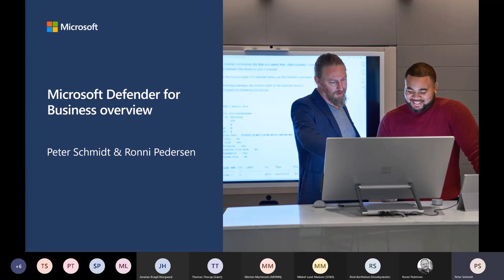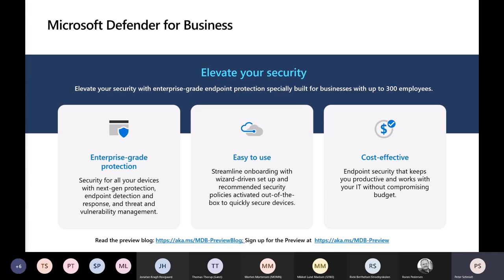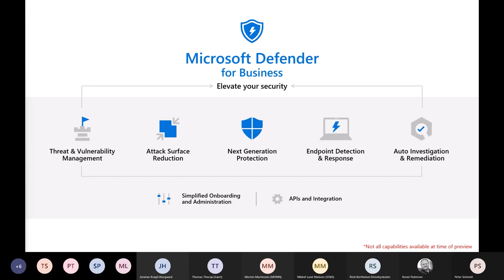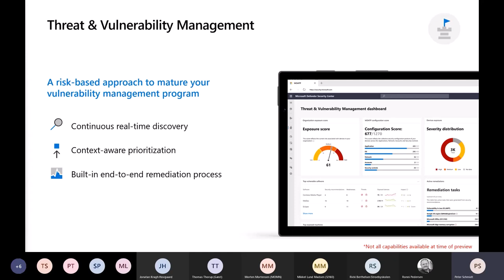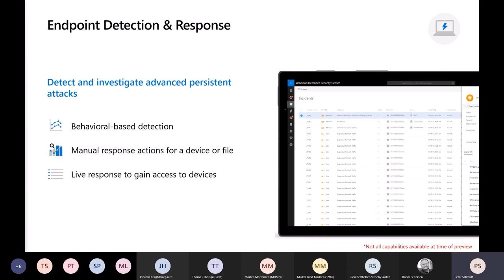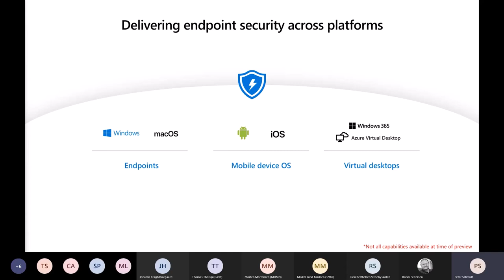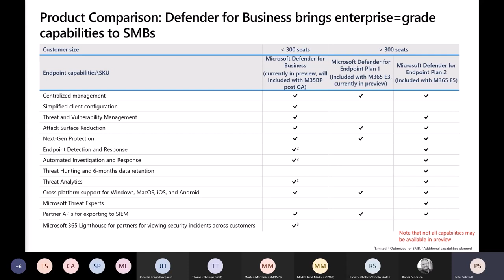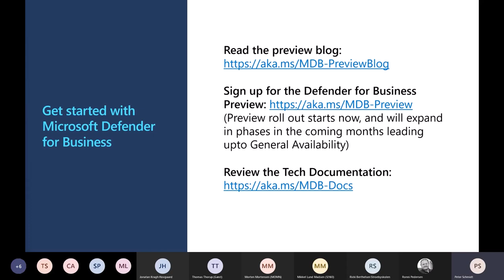Defender for Business Overview (Peter Schmidt)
SPAEKER INFO:
Peter Schmidt
Microsoft MVP: Office Apps and Services

EVENT INFO:
Workplace Ninja's Denmark - February 2022